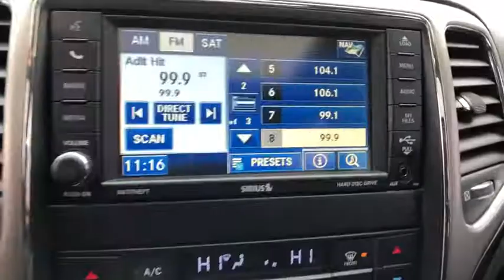2012 Jeep Grand Cherokee Stamford, Greenwich, Norwalk, Darien, Fairfield, CT U4175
Brilliant Black Crystal Pearl Used 2012 Jeep Grand Cherokee available in Stamford, Connecticut at Stamford Hyundai. Servicing the Greenwich, Norwalk, Darien, Fairfield, CT area.
2012 Jeep Grand Cherokee 4WD 4dr Laredo Altitude - Stock#: U4175 - VIN#: 1C4RJFAG6CC351985

Stamford Hyundai
85 Magee Ave

Excellent Condition. JUST REPRICED FROM $18,991. Nav System, Heated Leather Seats, Moonroof, 26Z LAREDO ALTITUDE CUSTOMER PREFERRED ORDER SELECTION PKG, 4x4, MEDIA CENTER 430N, LAREDO E GROUP, 5-SPEED AUTOMATIC TRANSMISSION SEE MORE!br /br /KEY FEATURES INCLUDEbr /4x4. Rear Spoiler, Privacy Glass, Steering Wheel Controls, Child Safety Locks, Electronic Stability Control. br /br /OPTION PACKAGESbr /26Z LAREDO ALTITUDE CUSTOMER PREFERRED ORDER SELECTION PKG 3.6L V6 engine, 5-speed auto trans, 115V aux pwr outlet, 180-amp alternator, 20 painted aluminum wheels, 40GB hard drive w/28GB available, 506-watt amplifier, 6.5 touch screen display, (8) speakers, subwoofer, dual zone automatic air conditioning, audio input jack for mobile devices, cargo compartment cover, heated front seats, leather wrapped shift knob, media center 430 w/CD/DVD/MP3 player, P265/60R18 on/off road tires, ParkSense rear park assist, ParkView back-up camera, pwr 8-way driver/passenger seats, premium instrument cluster, premium leather trimmed bucket seats, pwr 4-way driver/passenger lumbar support, remote start br /br /OUR OFFERINGSbr /Stamford Hyundai is a digital, interactive dealership that is the Hyundai Eastern Region #1 service satisfaction Hyundai Dealer in the district two years running. We believe in transparency for our clients and feel that when our customers are educated about their purchase from availability, total brand value and finance options it is easy to say Yes to Hyundai. Combine this with our exceptional customer service and convenient online purchase process; it is easy to say Yes to Stamford Hyundai! br /br /Vehicle price includes Dealer  Finance Rebate of between $500-$750 dollars. This rebate is only available to finance customers. Customers paying cash are not eligible for this discount, and vehicle price is subject to change. See dealer for full offer det Horsepower calculations based on trim engine configuration. Please confirm the accuracy of the included equipment by calling us prior to purchase. br /